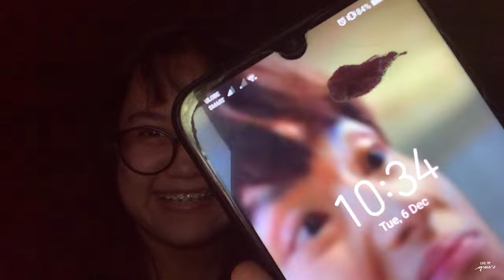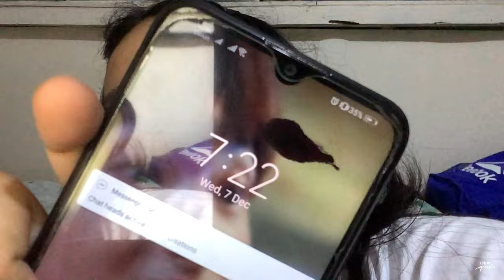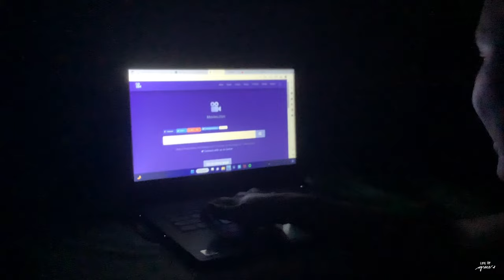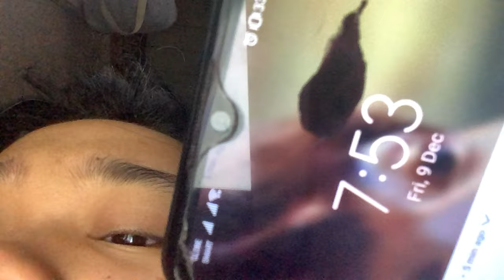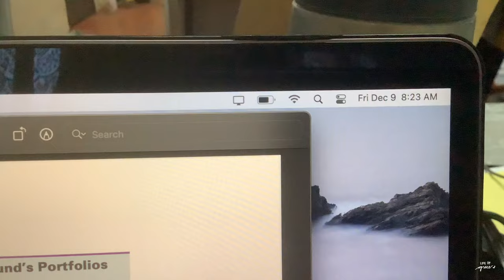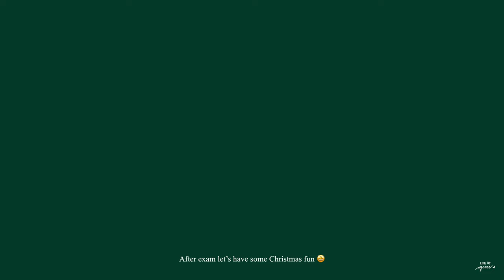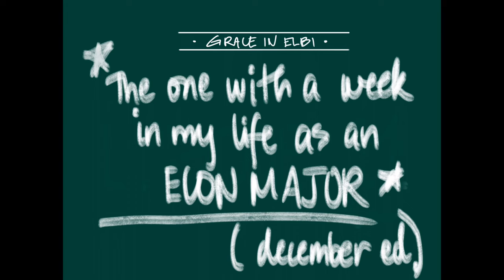Grace in Elbi Ep.11- The one with a week in my life as an ECON MAJOR (December Edition) |UPLB